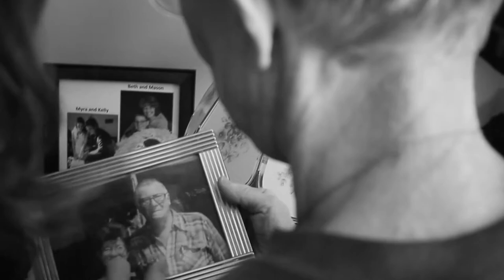Music & Memory Vignette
Music & Memory is transforming the treatment and care of people with Alzheimer’s disease, cognitive decline, physical limitations and ongoing health challenges.

In Music & Memory, trained caregivers in long-term care communities create personalized music playlists on iPods for residents. These playlists — in essence, a soundtrack of someone’s life — can tap deep memories not lost to dementia and can re-awaken residents, enabling those who are withdrawn to become social, those who are non-communicative to converse and those who are depressed to become more responsive.

To learn more about Music & Memory, ask to speak to the coordinator in your United Church Homes community!